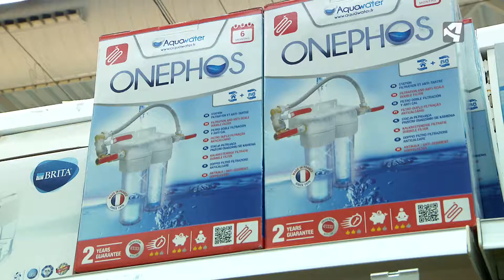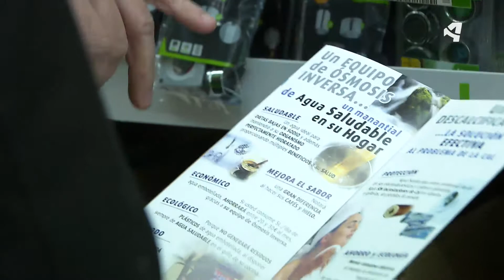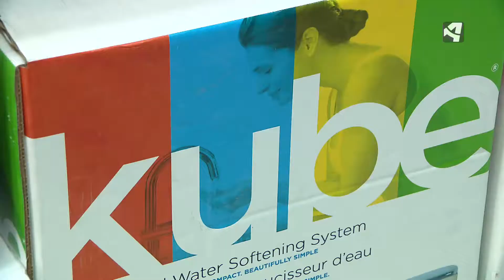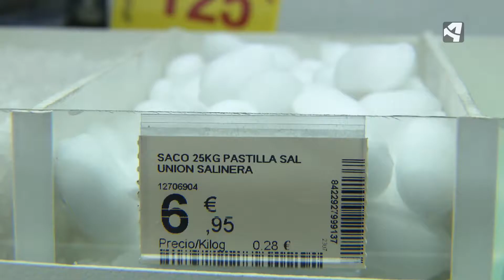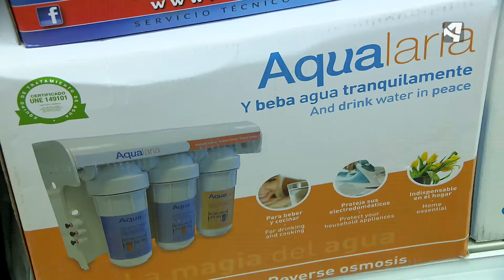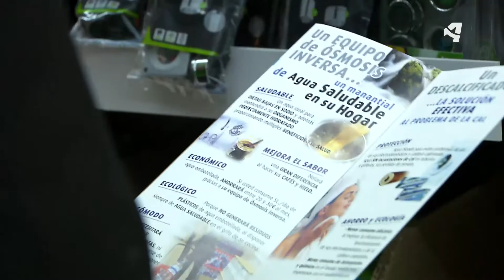Filtros para el agua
Distintos sistemas de filtrado, desde la famosa jarra a la ósmosis inversa o los clásicos filtros de carbono y contrasta sus cualidades con expertos: ¿realmente son necesarios estos filtros? ¿Cuál elegir entre la gran variedad que encontramos en el mercado?